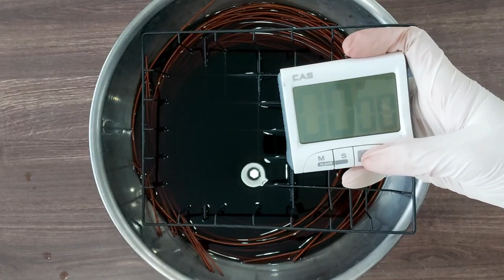리트다이 염료로 라탄 환심 염색하기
■리트다이_라탄 환심염색■
1. 라탄 환심 약 50g( 2mm)를 물에 불려 준비합니다.
2. 염색 용기에 70도 이상의 뜨거운 물에 소금 큰숟가락 4스푼을 넉넉히 사용하고 완전히 녹입니다.
3. 리트다이 액체 염료(34번) 50ml 사용합니다.
4. 불려둔 환심을 염색용기에 담가둡니다.
5. 염색 시간은 30분 동안 진행했습니다.
6. 차가운 물에 여러번 깨끗이 헹구고, 자연 건조합니다.
★염색시간, 염료 사용량에 따라 염색결과는 다를 수 있습니다.!!!★